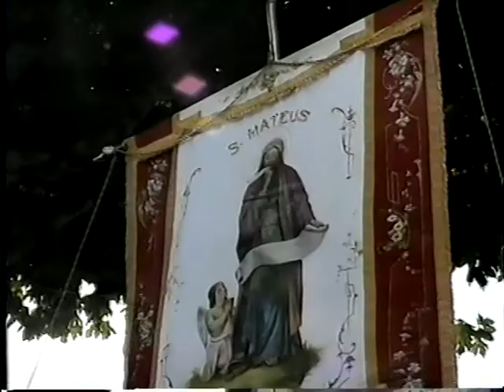procissao sao mateus.mpg